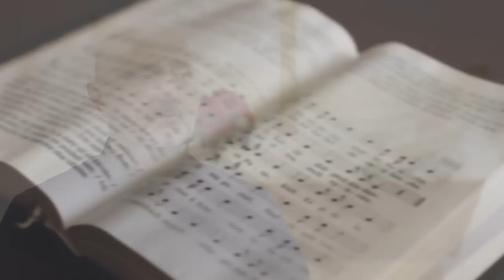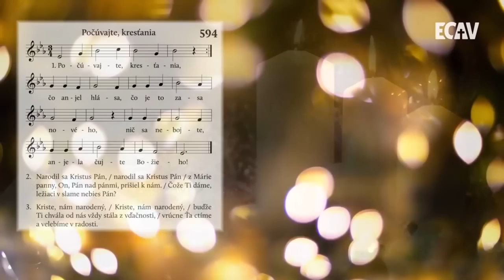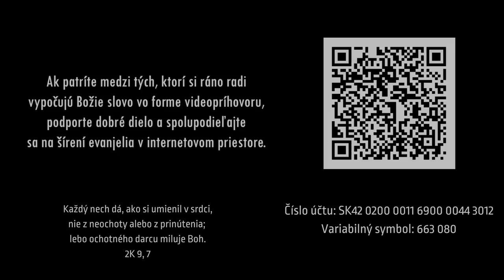PSBECAV Vyskoč z kolobehu hnevu!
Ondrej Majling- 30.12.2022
Biblický text: 1. Samuelova 24, 20
Pieseň: ES 594 Počúvajte, kresťania (Mužský spevácky zbor - CZ ECAV Záriečie)